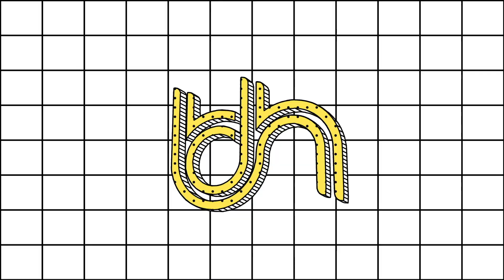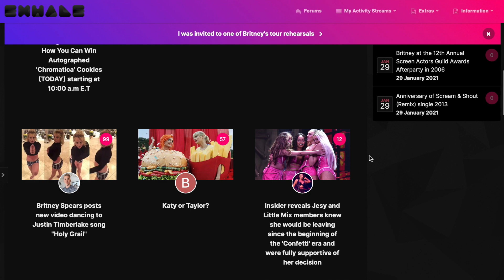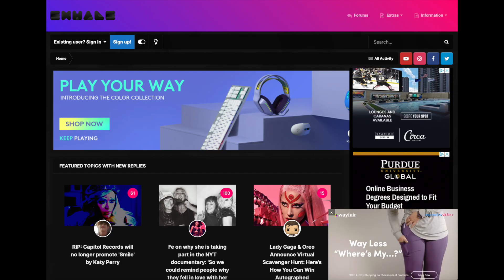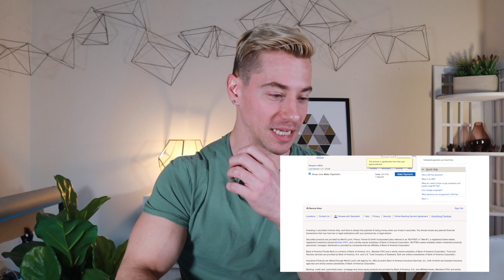Opening up about my DEBT and struggles in personal finance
I'm $40,000 in debt because I didn't take control over my personal finances over the years. Now, I'm literally paying for the consequences. I've made a lot of mistakes as an entrepreneur and running my business BreatheHeavy, but I am turning things around. I hope my journey tackling debt will inspire you.

Are you in debt? Please drop me a line in the comments! Let's support one another.

If you'd like to become a member on my website and talk with thousands of other pop music and pop culture loving enthusiasts, please join BreatheHeavy's forum, Exhale: